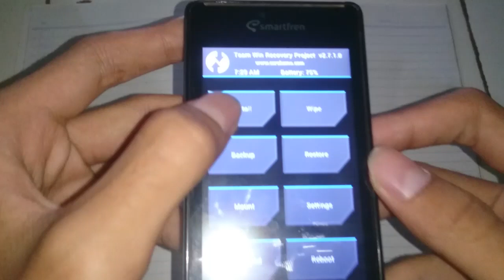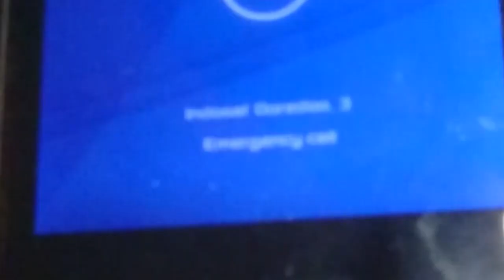Cara Unlock dual gsm Andromax C2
1. hp harus di root
2. hp Sudah Terinstal Twrp /Cwm

Link Reupload Project. zip

Bagi Yang Telpon Otomatis Terjawab

1. Download Imei Changer Apk
2. Instal Seperti Biasa
3. Buka Imei Changer
4. Masukan Imei Sesuka hatimu lalu apply
5. Buka Exposed Instaler
6. Pilih Module
7. Centang Imei Changer
8. Pilih Framework - Instal/Update - ijinkan akses root
9. Lalu Reboot

- Bagi yg FC di pengaturan - keamanan (ketika hapus app slalu gagal restart)
Instal Radio Image KK(di google banyak)